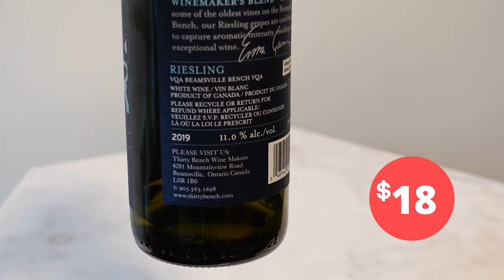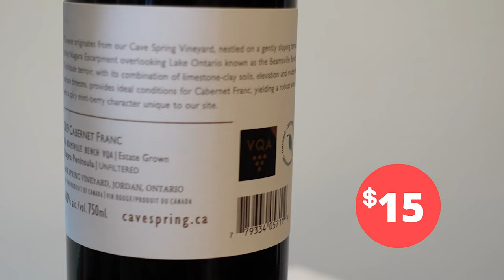What You Need to Know About Canadian Wines - Ontario Wine Review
Let's learn about Canada wines!  I brought back a couple of bottles of wines from a LCBO in Toronto and I'm going to taste and review them.

We'll cover the basics of Canada wines: Major Growing Regions, Climate, VQA Classifications, Major Grapes

Today's Wines are both from the Niagara Peninsula:
Thirty Bench Winemaker's Blend Riesling Beamsville Bench VQA 2019 $18
Cave Spring Cabernet Franc Beamsville Bench VQA 2019 $15

Cheers!
Vivian
The Somm Next Door (aka Sommelier, aka wine nerd, aka someone you can have a glass of wine and hang out with)